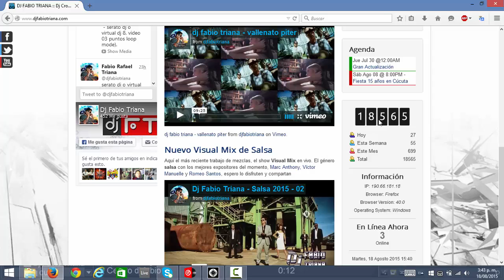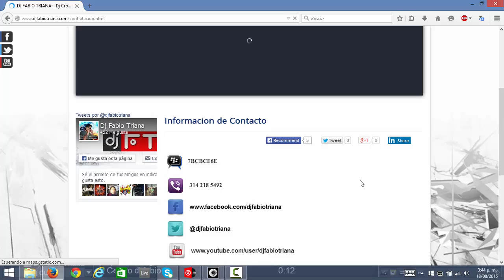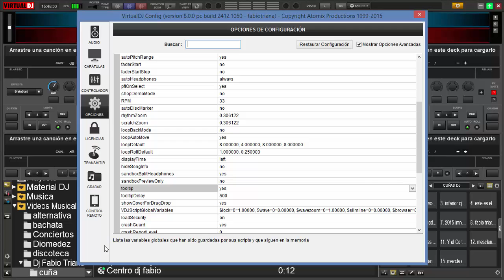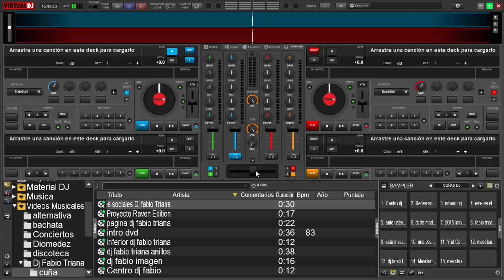serato dj o virtual dj 8, video 05 ayuda en pantalla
hoy hablaremos de la ayuda en pantalla de estos dos grandes programas virtual dj 8 y serato dj